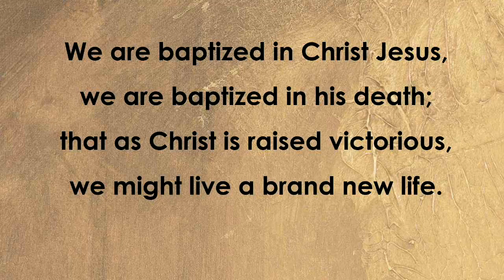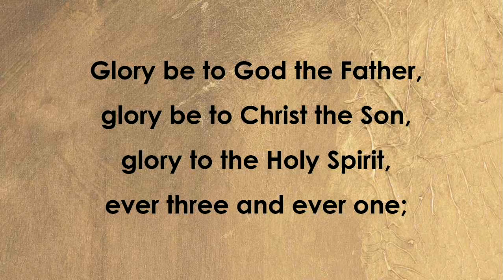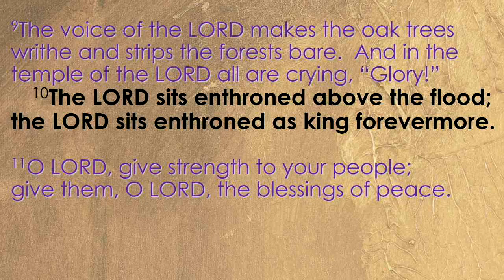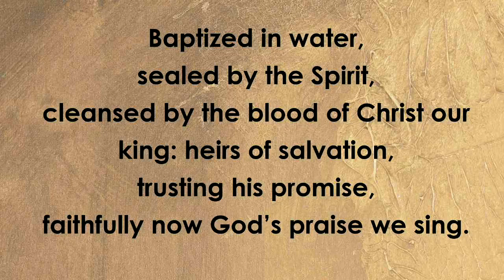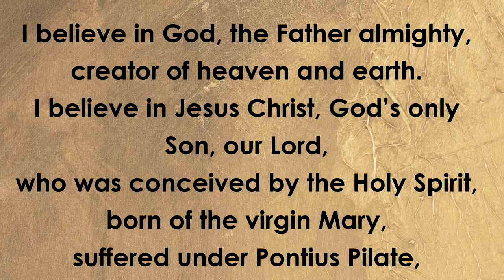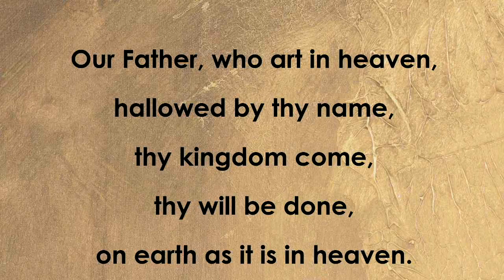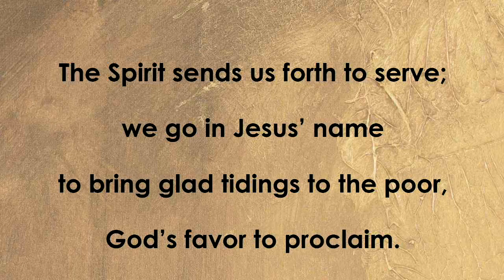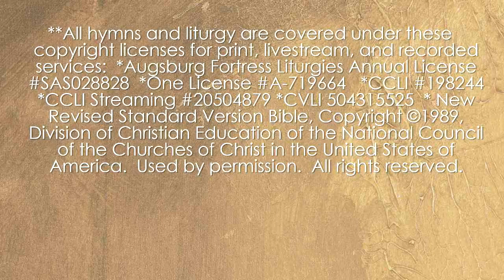January 9, 2022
First Sunday after Epiphany